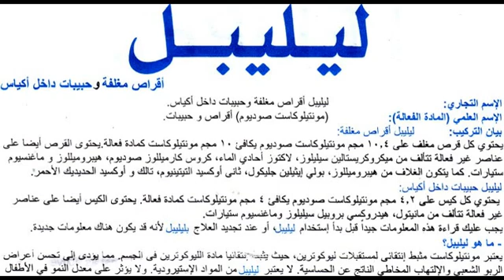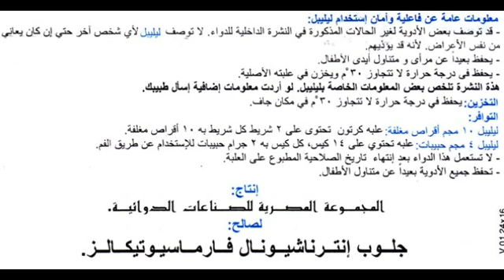ليليبل Lelipel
دواء الربو
السعر 107.25 جنيه 30 قرص 10 مجم
و 57 جنيه للعبوة 14 كيس